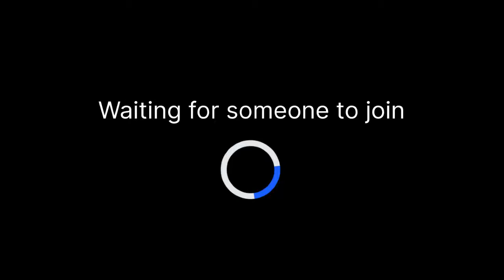FOR COMMON GOOD Fest -Day Two: Opening Panel (Arima x Louisville Exchange)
CFAFF/FOR COMMON GOOD, Executive Director, Kevon Foderingham sat with the US Embassy in Port-of-Spain's Assistant Public Affairs Officer, Rose Rodgers and the Executive Director of the World Affairs Council of Kentucky and Southern Indiana, Xiao Yin Zhao to discuss their involvement in the Arima x Louisville Exchange and the importance of cultural exchange.